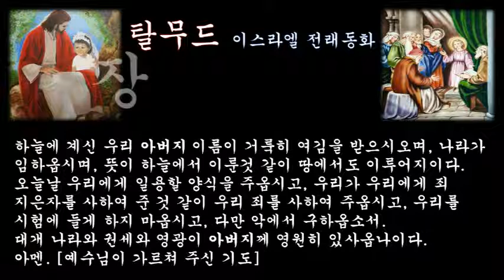‹은혜나눔›탈무드：장님의 등불：삶의지혜 ＠ 오늘의교훈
어떤 사람이 캄캄한 밤에 거리를 걷고 있었다. 그때 맞은편에서 장님이 등불을 들고 걸어왔다.

그 사람이 장님에게 물었다.

[당신은 장님인데, 왜 등불을 들고 다니지요?]

그러자 장님은 '내가 이 등불을 들고 걸어가야 눈 뜬 사람들이 장님이 걸어가고 있다는 것을 알 수 있을 테니까요.'라고 대답하였다.